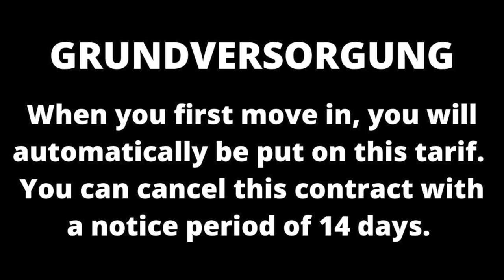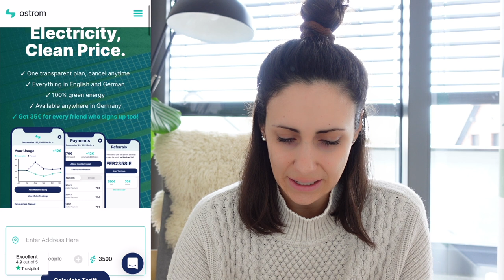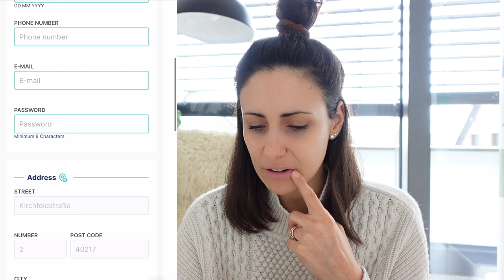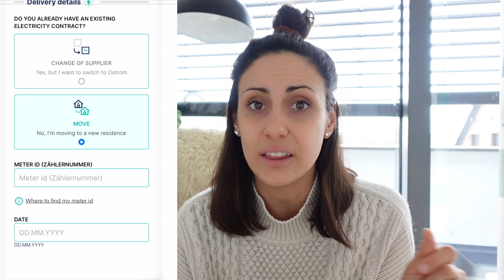Why I Just Switched German Electricity Providers and How to Do It in 2022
Ask any German and they’ll tell you not to book an electricity package until you’ve used a “Preisvergleich” website. It’s true! But while it might be true.. it’s hard to find a company that’s actually transparent with how they’re using your money and why they’re locking you in.

I’ve had my fair share of ups and downs with German electricity providers and have finally found a company that I think I’m going to be happy with for quite a while! 🙃

ABOUT ME

Hey there, I’m Jenna! A Canadian who has been living in Germany since 2014 and sharing my experiences ever since. 🇩🇪

Like many, I had a difficult time relocating - all the paperwork, making sure I wasn’t getting scammed, finding a flat, a phone plan, a job, etc. So, I took it slowly, documented all my learnings along the way, and partnered up with experts in every field to help others avoid making the same mistakes I did.

Let’s look at it as… PAVING THE WAY FOR NEW EXPATS TO SAVE TIME & MONEY! I built up to help ALL expats living in Düsseldorf make the best out of their lives, and then soon realized a lot of the content I was sharing was helpful for all expats living in Germany.

So I built an entirely online program that helps expats from ALL OVER THE WORLD relocate to Germany easily - while also helping them save thousands of euros!

... and now I’m bringing it all to YOUTUBE! ♥️